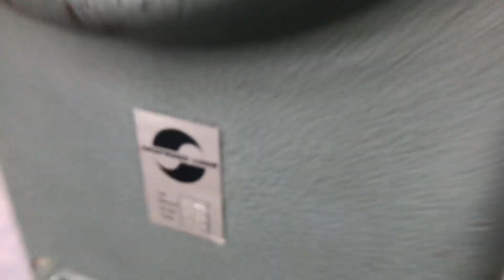Grafmasz Lodz ZD 2 heavy duty saddle stitcher for sale in UK Gab Supplies Ltd 1982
Grafmasz Lodz ZD-2
heavy duty wire stitcher
year 1982
flat / saddle / stab stitcher
used grafmasz wire stitchers from Gab Supplies Ltd